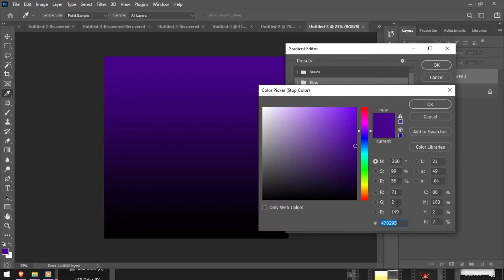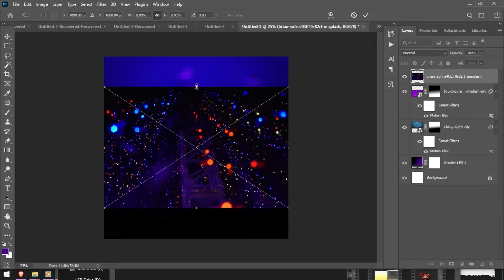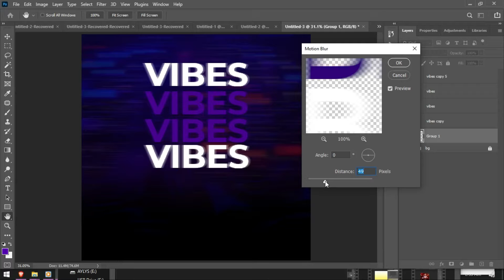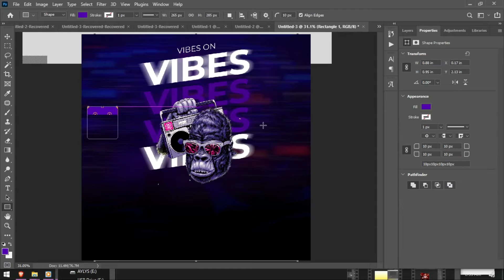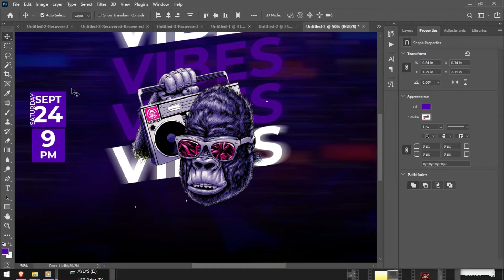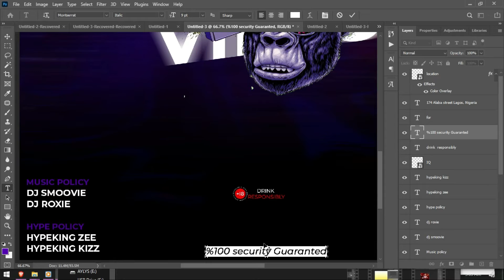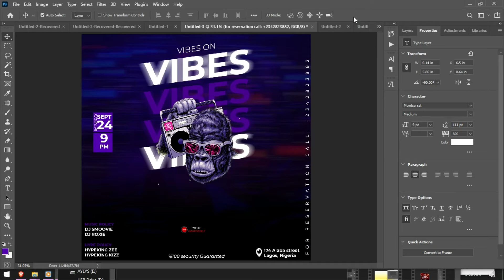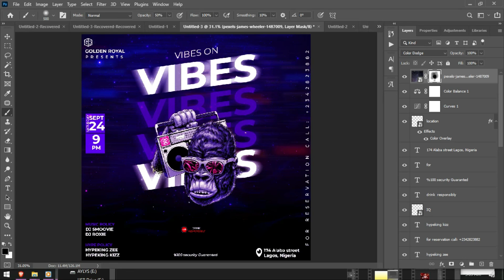How to Design Party Social Media Post Flyer in Adobe Photoshop CC 2022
In this  you will learn How To Create A Professional Party Flyer In Photoshop In Just 30 Minutes in this well Detailed Video.
In this video i will show you how to use typography and a model with other design features to build a straightforward and professional party social media post flyer.